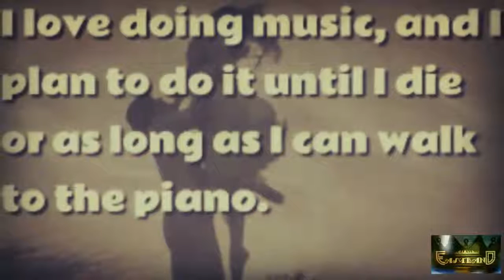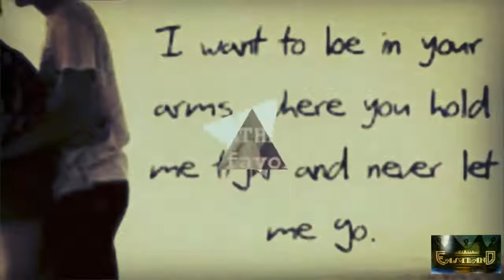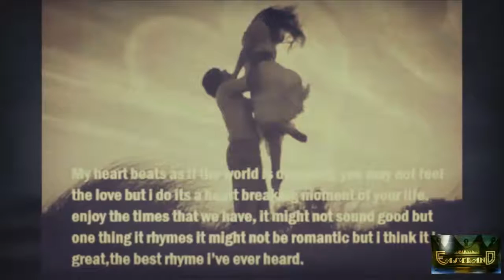Real Romantic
Composer Amin Biglari